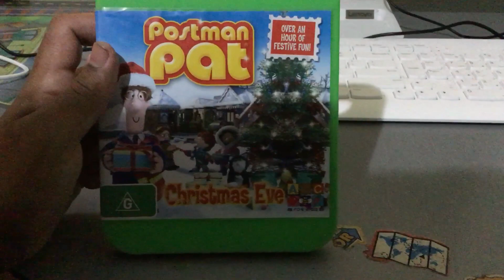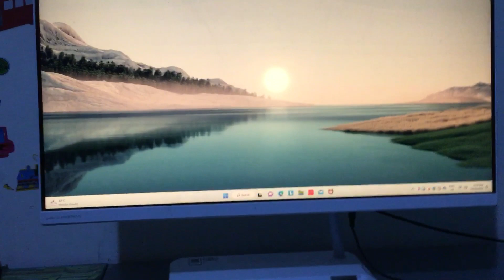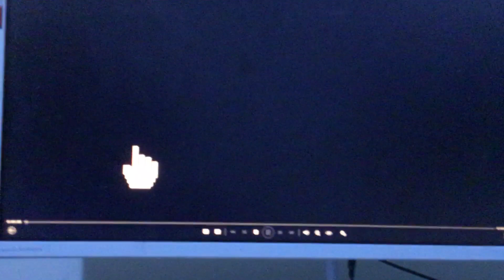Open to postman pat Christmas Eve 2008 Australia dvd